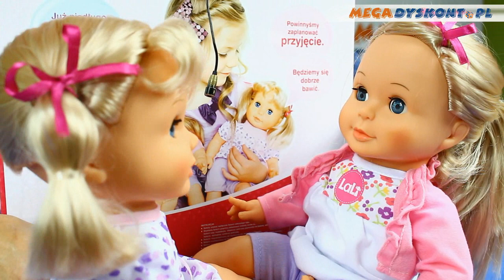Lali Twin Sisters / Lali Bliźniaczki - ICom - MegaDyskont.pl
Bliźniaczki to wspaniałe lalki, które naprawdę rozmawiają ze sobą! Z pewnością nauczą Cię czegoś nowego. W zestawie znajdziesz także książeczkę dla Twojej LaLi - będziesz mogła wybrać dla niej imię i opisywać Wasze wspólne przygody!

Wiek: 3+

ZAPRASZAMY NA NASZ NOWY KANAŁ!